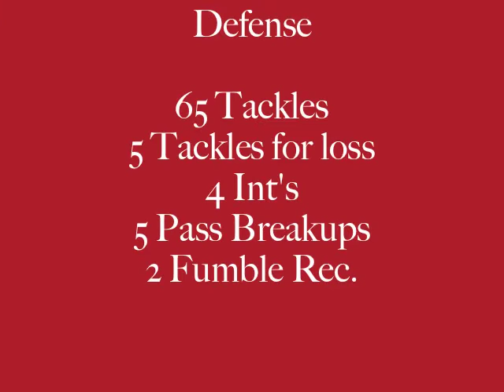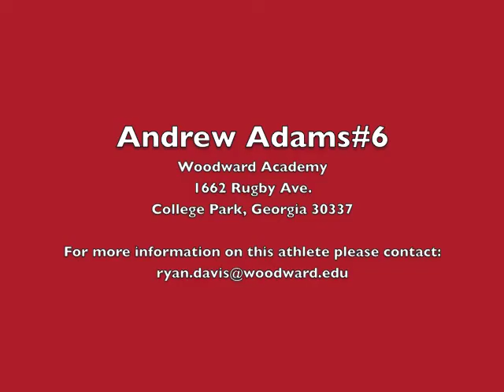Andrew Adams #6 2010 Season Highlights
Andrew Adams #6 Woodward Academy 2010 Season Highlights class of 2011